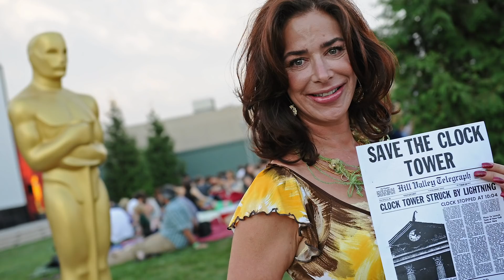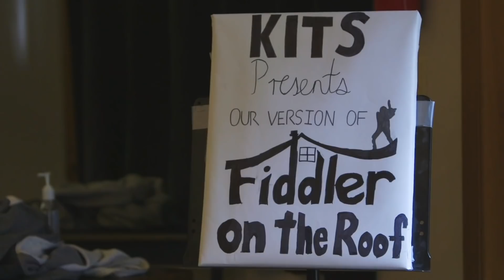Jennifer From Back To The Future Is In Her 50s And Absolutely Gorgeous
The Back to the Future franchise has undeniably left a lasting legacy in pop culture and movie-making history with countless memorable scenes and moments, what with the flying DeLorean cars, airborne trains, and hoverboards.

The trilogy also features some beloved characters: One of them is Jennifer Parker, a.k.a. lead character Marty McFly’s girlfriend. Initially played by actor Claudia Wells opposite the film’s star Michael J. Fox, the role was later recast with Elisabeth Shue for both sequels, as Wells took a hiatus from acting for personal reasons.

However, now in her 50s, Claudia Wells will always be remembered as the original Jennifer Parker, and today she is still looking as gorgeous as ever.